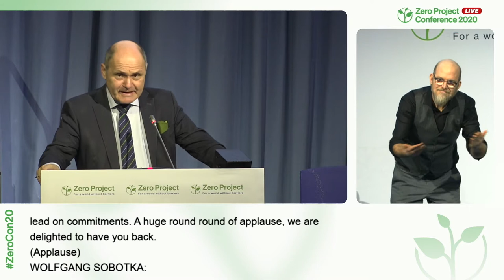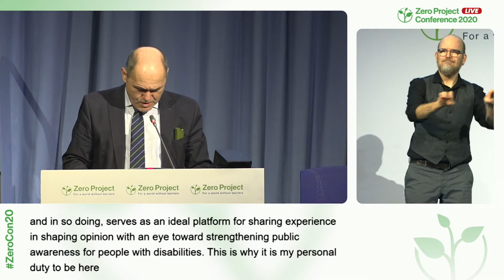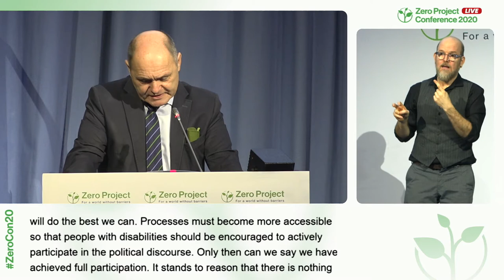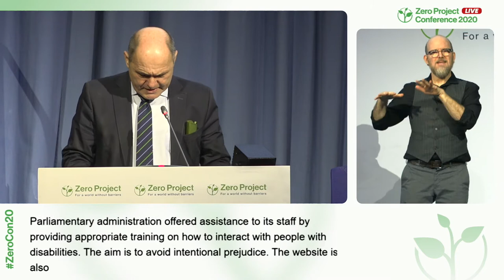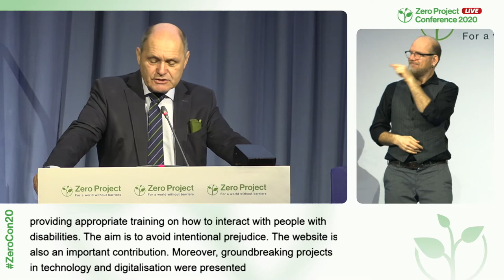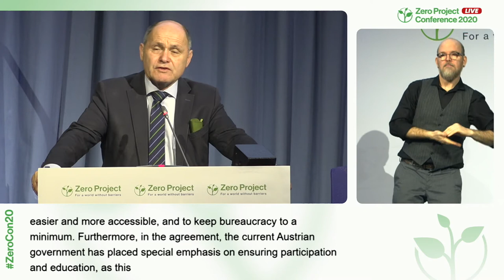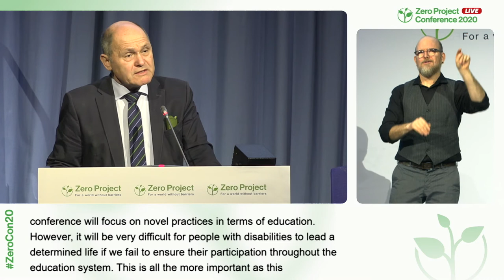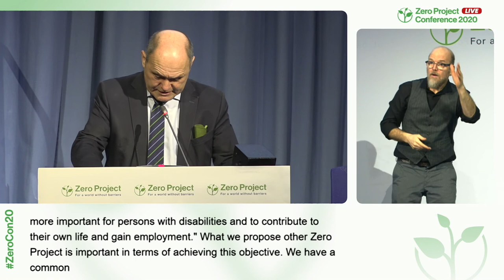ZeroCon20 - Keynote speech: Wolfgang Sobotka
Speaker:
Wolfgang Sobotka, President, Austrian Parliament, Austria, Keynote